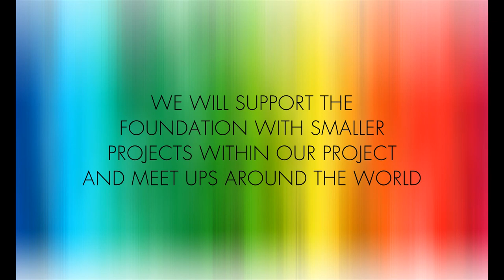Happy Hippie Project - Trailer